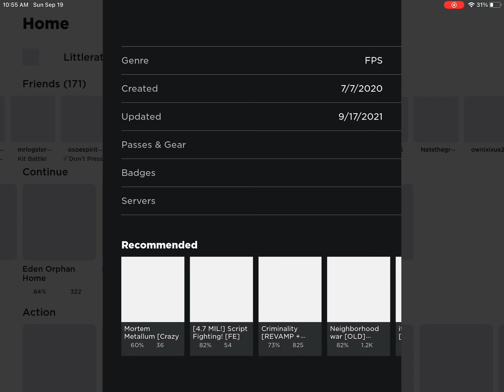I DON’T KNOW WHAT TO CALL THIS VIDEO